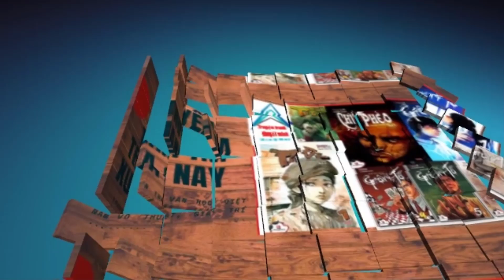Thần Đồng Đất Việt I Tập 19 I Hồn Ma Ăn Trộm @Truyen tranh TM xua va nay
Công ty TNHH Phan Thị
Tranh & Truyện: họa sĩ Lê Linh
Đồ họa vi tính: Đức Phú - Đăng Sáu
Chủ nhiệm câu lạc bộ Trạng & Bạn: Bá Hiền

Nếu thấy truyện hay và yêu mến mình, mọi người có thể ủng hộ để giúp mình có thêm chi phí làm truyện với nha :

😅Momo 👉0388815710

😜 tùy lòng hảo tâm của các bạn 😛